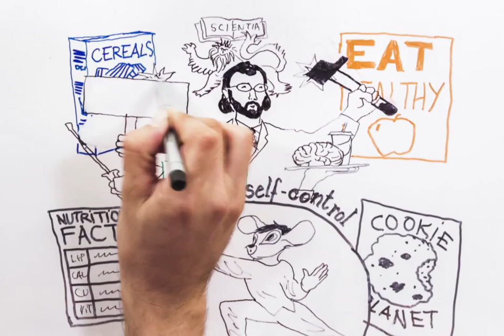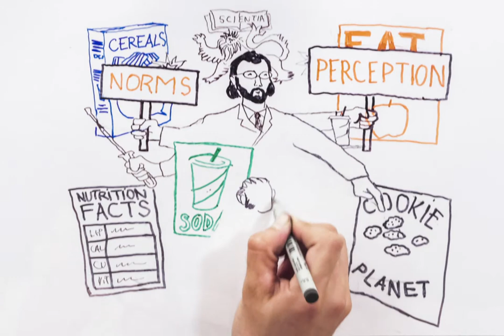Is there an optimal approach to regulate food intake? Dr Lenny Vartanian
Whiteboard animation based on a podcast interview of Dr Lenny Vartanian, during the 13th Benjamin Franklin Lafayette Seminar (June 2015, Fréjus-France).
This video presents the effects of external cues and individual self control as means to improve food behavior. The concept of segmentation effect is also developped.

Dr Vartanian's research interests include Psychology of eating and weight, including body image, self-regulation, social influences and weight bias and discrimination. He is working at the University of New South Wales (Australia).